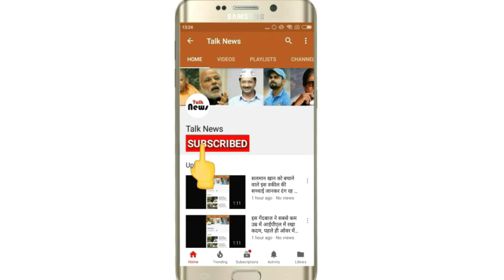इन लोगों का एडवेंचर देखकर दांतो तले उंगली दबा लेंगे आप ,देखें मजेदार तस्वीरें